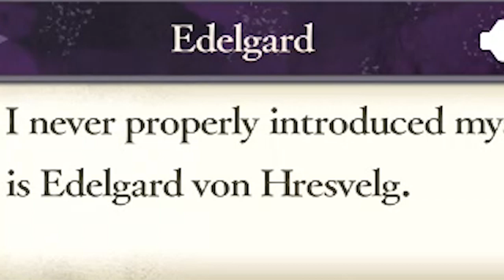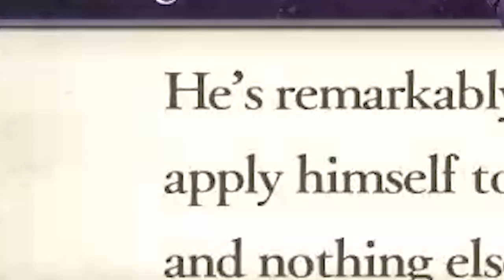Fire Emblem Three Houses Blind Playthrough - Part 4 - Meet the Faerghus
A smorgasbord of waifus and husbandos.